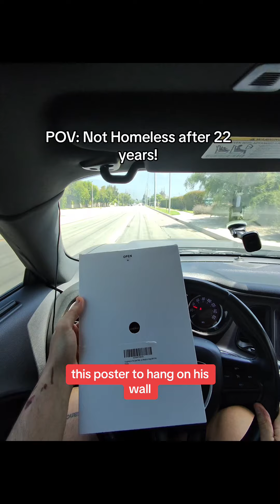Not HOMELESS anymore| NEW LIFE ❤️‍🩹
Has all my social medias, Amazon wishlist, and ways to donate to support the cause! Homeless deserve LOVE ❤️.

I am Aris! I am Feeding the homeless daily in my community and giving them basic necessities to live more comfortably. Hoping to inspire and give you guys positive and loving content for a change. Hoping to restore your faith in humanity with random acts of kindness.

Feeding the homeless Helping Others Helping Homeless People Homelessness Homeless People
Homeless Woman Helping People Acts of Kindness
Living On The Streets Faith in Humanity Restored